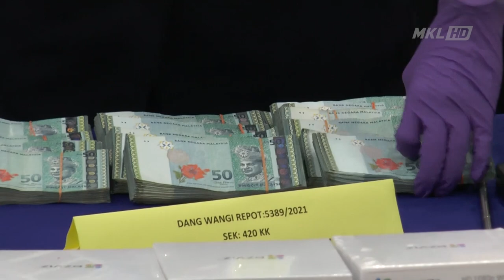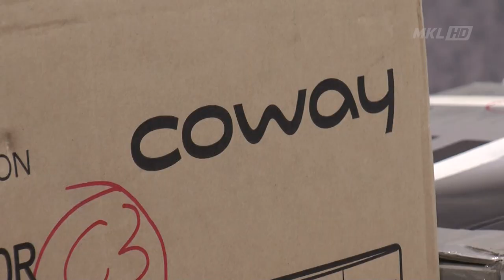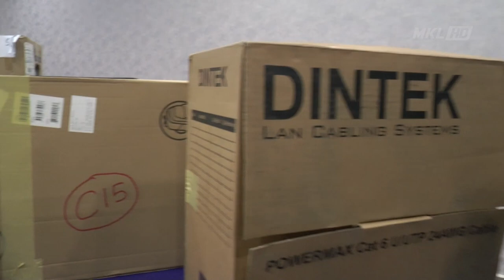MKL Crimedesk | Sindiket Perniagaan Komputer Didalangi Warga Pakistan Tumpas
Polis menumpaskan sindiket penipuan Fly by Night yang memperdaya syarikat menjual peralatan komputer, barangan elektrik dan elektronik serta perisian komputer di tiga negeri dengan penahanan empat individu termasuk dalang warga Pakistan.

Timbalan Ketua Polis Kuala Lumpur Datuk Yong Lei Choo berkata, sindiket berkenaan dikesan aktif memperdaya 12 syarikat di ibu negara, Selangor dan Pulau Pinang dengan membuat bayaran menggunakan cek tertunda (post dated) dalam tempoh dua minggu sebelum mangsa boleh menunaikannya.

Menurutnya, sindiket terbabit dipercayai menjual semua barangan berkenaan pada harga kira-kira 70 peratus lebih rendah daripada pasaran.

Katanya, pihak polis turut merampas pelbagai peralatan komputer, barang elektrik dan elektronik serta penemuan semula barangan dianggarkan bernilai RM500,000 termasuk wang tunai berjumlah RM121,420 dalam beberapa serbuan.

Secara keseluruhannya polis berjaya menahan tiga lelaki warga Pakistan, seorang lelaki warga India, seorang lelaki tempatan dan dua wanita tempatan berusia 29 hingga 58 tahun bermula 13 Mac lalu.

Siasatan dibuat mengikut Seksyen 420 Kanun Keseksaan, Seksyen 6(1) (c) dan Seksyen 15(1) Akta Imigresen 1959/63," katanya pada sidang media di Ibu Pejabat Polis Daerah (IPD) Dang Wangi, hari ini.

Menurutnya, sebanyak 14 kertas siasatan dibuka dan pihaknya mendapat arahan pertuduhan ke atas suspek utama iaitu lelaki warga Pakistan di mahkamah, esok.

Katanya, polis menasihatkan orang ramai supaya sentiasa berhati-hati dan tidak terpedaya dengan sindiket penipuan dengan membuat semakan latar belakang sesebuah syarikat sebelum membuat sebarang urusniaga.

Orang ramai yang mempunyai sebarang maklumat berkaitan jenayah diminta menghubungi hotline Polis Kuala Lumpur di talian 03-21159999, IPD Dang Wangi di talian 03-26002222 atau mana-mana balai polis berdekatan.